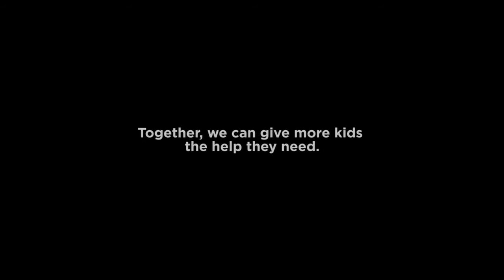The Hincks-Dellcrest Foundation PSA - Maybe When You're Older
Sound Design by: Grayson Matthews

Client: The Hincks-Dellcrest Foundation
Agency: Mackie Biernacki

Facebook & Instagram: graysonmatthewscollective